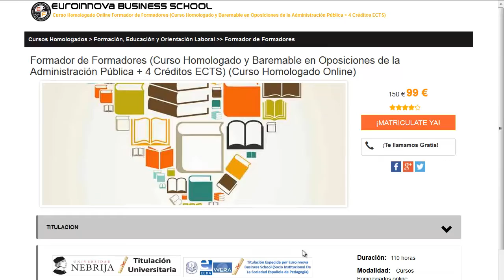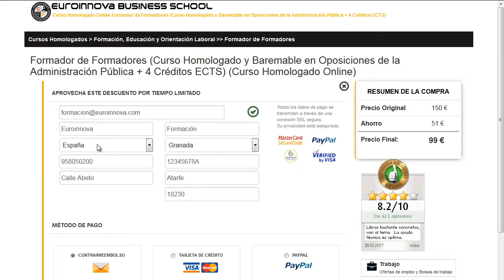master nails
master nails. Encuentra todos los cursos para master nails. Si no sabes donde encontrar un curso o master para oposiciones. en la web de Euroinnova formación podrás encontrar todo.

Te ofrecemos todo en master nails. No lo dudes más,entra y usa nuestro buscador con el cual encontrarás cualquier curso o master sobre master nails que quieras hacer.

Tenemos mas de 10000 master y cursos gratis con los que aumentar tu CV. Te Contamos todo lo que quieres saber sobre master nails precios, descuentos,donde se estudia. Entra y descúbrelo en Euroinnova